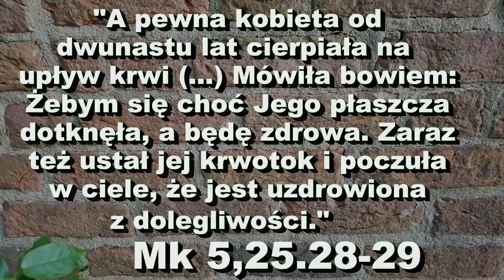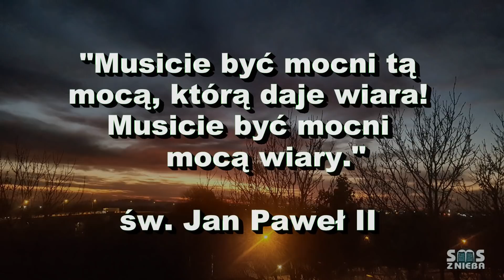Niech Twoja wiara będzie mocna! - SMS Z NIEBA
5.02.19
"A pewna kobieta od dwunastu lat cierpiała na upływ krwi(...)Mówiła bowiem: Żebym się choć Jego płaszcza
dotknęła, a będę zdrowa. Zaraz też ustał jej krwotok i poczuła w ciele, że jest uzdrowiona z dolegliwości." Mk 5,25.28-29
"Musicie być mocni tą mocą, którą daje wiara!
 Musicie być mocni mocą wiary!" św. Jan Paweł II